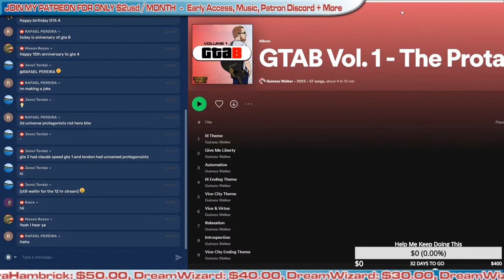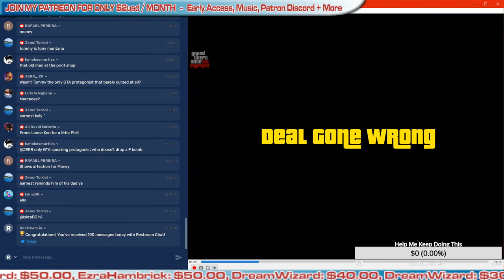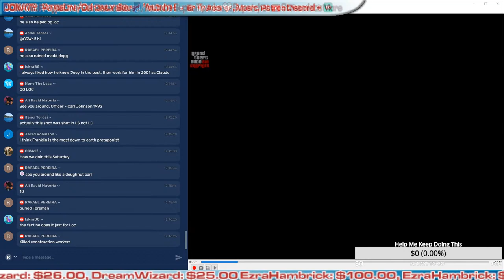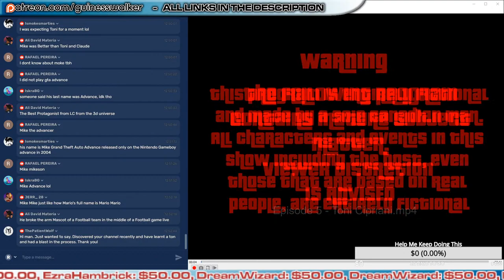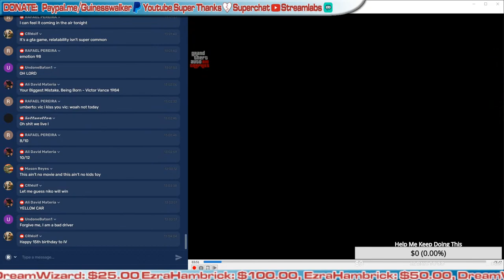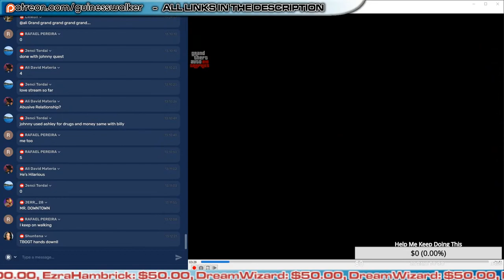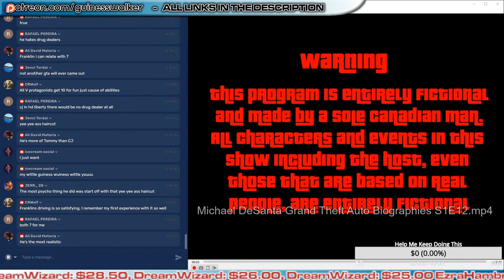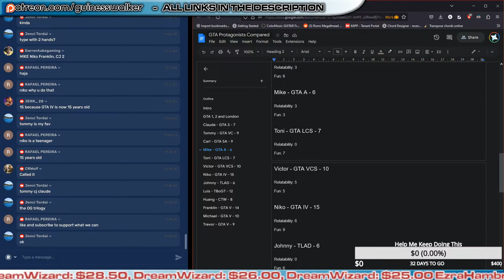GTA Protagonists Compared